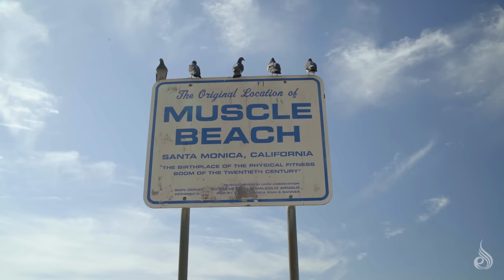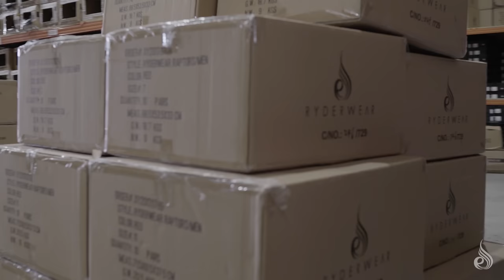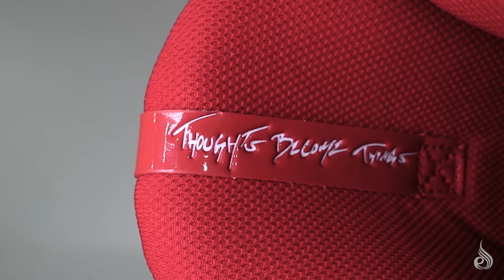Kai Greene | The Man Behind The Mask | Film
RYDERWEAR X KAI GREENE

Step into the life of our generations most inspiring yet controversial bodybuilder. This documentary conveys the story behind the inspirational quote ‘thoughts become things’ and provides insight into a mindset that is key to any form of success, no matter how difficult the circumstances.

It's all about attitude. Kai displays a controlled aggression and mental focus that takes him beyond what most people can bear. From growing up as an orphan and ward of the state, to spending his teenage years in a juvenile institution, Kai found his calling in the weights room and eventually on stage as a Pro Bodybuilder.

But it didn't stop there. Kai is constantly moving forward, evolving, creating and taking the world by storm as an artist, athlete and actor (most recently known for his role as Funshine in Stranger Things).

His most recent accomplishment is teaming up with Ryderwear to collaborate in creating the ultimate lifting shoe. The Kai Greene Signature D-Mak. Impeccable in design, function and feel, Kai's artistic touch and professional bodybuilding knowledge has been immersed into the limited edition kicks, any fan would appreciate.

Want to own a piece of history?

Copy and paste the link below to your URL bar.